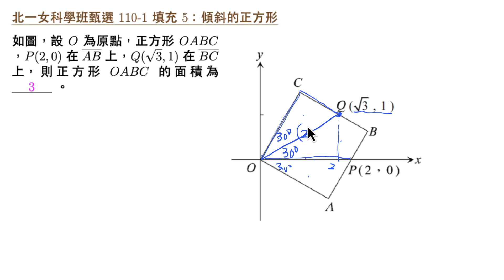北一女科學班甄選 110 填充5 傾斜的正方形